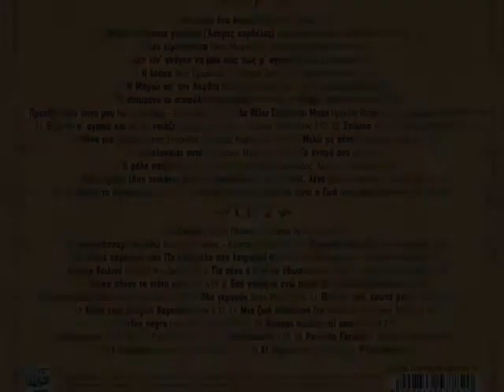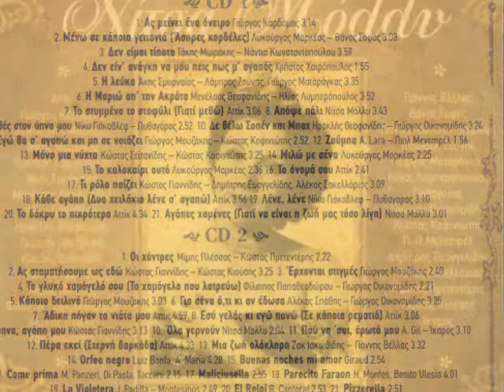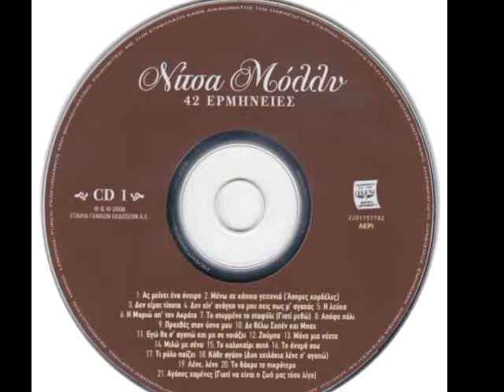08 APOPSE PALI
GIA TOUS FILOUS POU AKOMA NOSTALGOUN TOUS PALIOUS KALOUS KEROUS